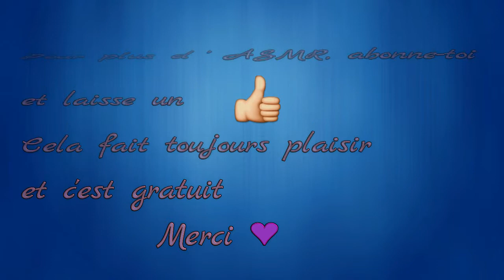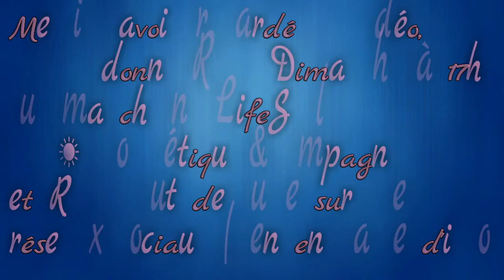ASMR Alphabet : Lettre H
POUR LES VIDÉOS A.S.M.R, N'OUBLIEZ-PAS DE METTRE DES ÉCOUTEURS   🎧
Bonjour ou Bonsoir à tous,

🌺Ce soir, je propose de vous relaxer avec différents sons ou déclencheurs, j'espère que vous apprécierez 😘

PS : J'ai également ouvert une PAGE DE DON PAYPAL pour que vous puissiez soutenir ma chaîne . Vos dons ( peu-importe le montant)  me serviront à l'achat de matériel afin que mes vidéos soient de meilleures qualités. je ne vous obligent en rien , c'est le principe d'un don et je sortirai toujours autant de vidéos 😉
EXPLICATIONS  :
L'ASMR est un mot Anglais : Autonomous Sensory Meridian Response / Réponse de Méridien Sensorielle Autonome.
Cela correspond à une sensation de plaisir senso-auditif, qui à pour but de vous relaxer.

Cette relaxation lorsqu'elle est à son paroxysme se traduit par l'apparition de picotements, de chatouillis passant du cerveau jusqu'à d'autres régions du corps. Ce plaisir est engendré par des sons, des bruits, le timbre de la voix, des mouvements

Sachez que tous le monde n'est pas "réceptif" à l'ASMR, et pour ceux qui ont cette chance d’êtres réceptifs sachez qu'il existe une multitude de déclencheurs qui varient selon la personne, certains sons ne vous ferons rien, voir auront le don de vous irriter alors que pour d'autres ces sons les relaxeront

Je tiens à préciser que l'ASMR n'a rien de sexuel !!  ET QUE  :

TOUT COMMENTAIRE DÉPLACE  EN RAPPORT AVEC CES VIDÉOS SERA SUPPRIMÉ  !

⚠ N'oubliez-pas de cliquer sur 🔔 pour être au courant de la sortie de mes vidéos

N'hésitez-pas à laisser un 👍 si ma vidéo vous à relaxé
 MERCI

Je vous remercie d'avoir regardé cette vidéo, et vous dit à Mercredi